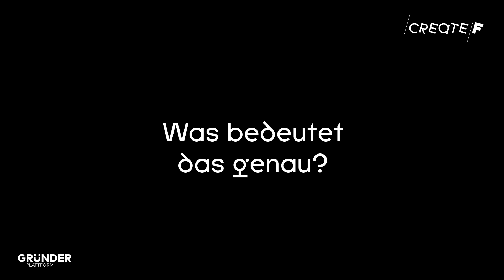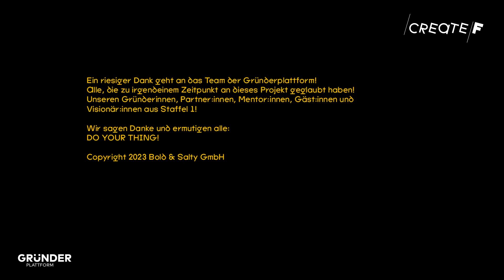Digitalisierung der Energiewende im Mittelstand I PLANCE ENERGY I CreateF - The Female Founders Show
Stefanie Balzarek und ihr Team gründen:
 PLANCE Energy bietet eine ganzheitliche Lösung für die Energiewende im Mittelstand mit einem digitalen Tool automatisieren wir die Energieberatung, erzeugen standardisierte Konzepte und gewährleisten den Aufbau von PV-, Ladeinfrastruktur- und Speicher-Systemen durch ein qualifiziertes Fachpartnernetzwerk.

Aus dem ersten Jahrgang inspirieren uns noch heute besonders: Diana zur Löwen, Fränzi Kühne, unsere Investorinnen Svenja Lassen, Bettine Schmitz, Katja Ruhnke, Conny Hörl, unsere Gründerinnen Ivana Perbi-Ohlheiser mit ihrem Fashion Rental Startup Ward'Robe Affaire, Nina Heine mit Shit2Power, Lisa Ihde mit best dressed, Natalie Krakowski mit ihrer veganen Käsealternative Caesekrake oder auch Michaela Stauch mit ihrem Sturzerkennungsschmuck, TO BE family Gründerinnen Kathrin Tölle und Isabell Berghoff, unsere Mentorinnen Mira Jago, Claire Siegert und Victoria Arnhold von Businettes, unsere Partner:innen von Google for Startups, YouTube, vom Hafven, der Leuphana, dem Strascheg Center for Entrepreneurship, hannover impuls, uvm.

Diesmal mit dabei sind:
OXIVIT - Oxana Witmann
CO-FOUNDER MATCH - Isabella-Maria Carmone
PLANCE ENERGY - Stefanie Balzarek

t3n
Heise (Ansgar Heise, Andreas Lenz)